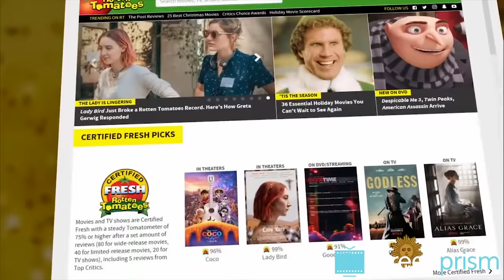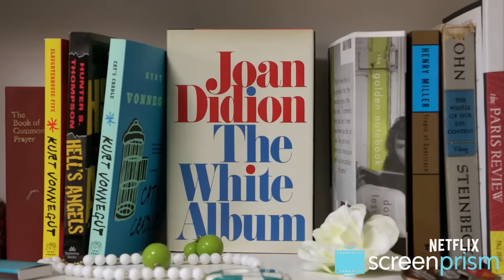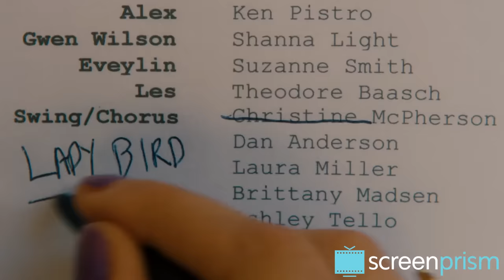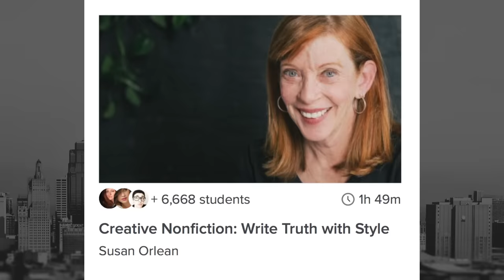What's So Great About Lady Bird | Video Essay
Greta Gerwig's Lady Bird has been attracting all kinds of praise and accolades. What's all the hype about? What's so great about it?